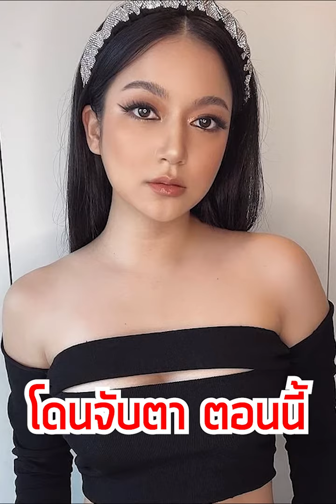ชัญญ่า เจ โดนจับตา ตอนนี้ ตอบทุกความสงสัย